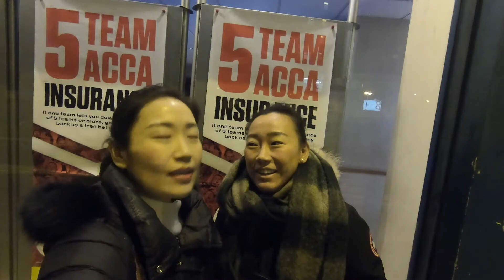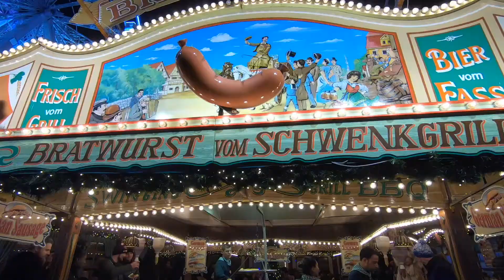Vlog - London Day 4 - Billingsgate Market | Winter Wonderland | The Nutcracker